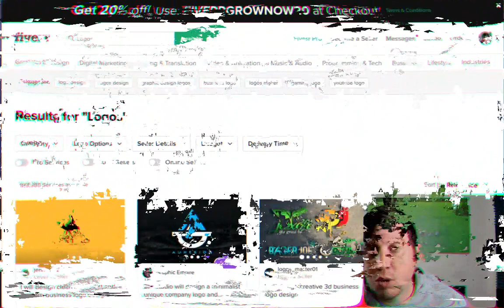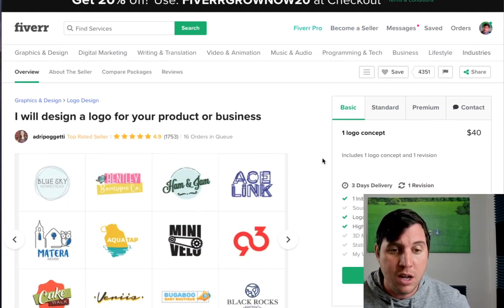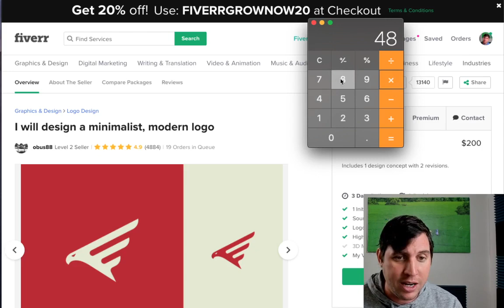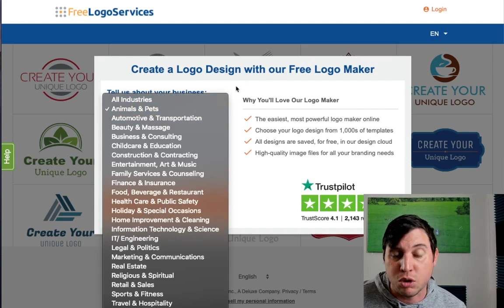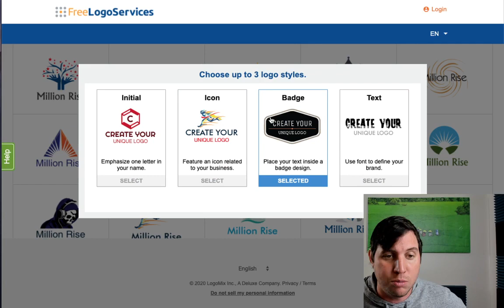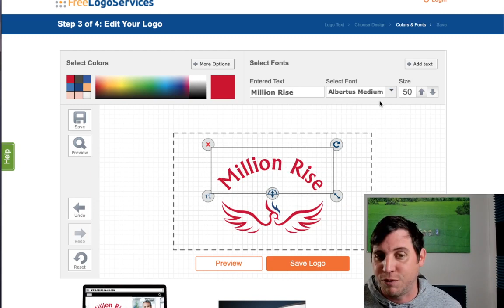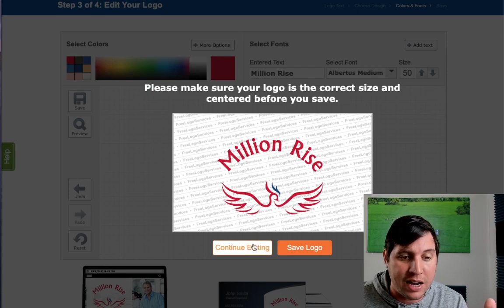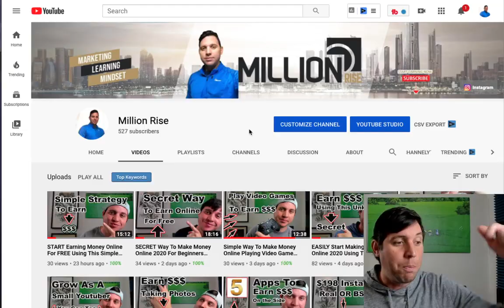EASILY Earn Money Using This tactic That Takes 5 Mins Or Less (Make Money Online 2020)